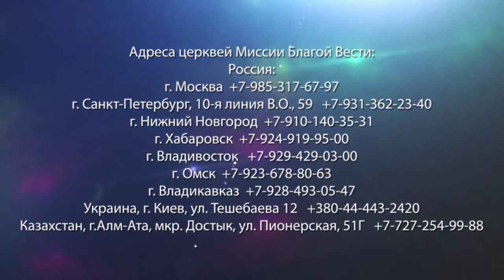ПОВОДЫ ДЛЯ БЛАГОДАРНОСТИ. «Да будет свет» (256)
Утром солнце восходит, а вечером солнце садится. Когда оно садится, никто не переживает, что на следующий день оно не взойдет.

В космосе, который сотворил Господь, есть день и ночь. Люди любят день, но никто не любит ночь.

В нашей жизни тоже есть день и ночь. Есть светлые люди и темные люди. Есть добрый Бог и злой дьявол, который мешает нам. Есть Божье благословение, но есть и проблемы. Однако Господь светом Своим прогоняет всю тьму.

Ночь нужна людям для отдыха. Поэтому никто не выражает недовольство на то, что есть ночь. Также и в нашей жизни порой бывает светло, а порой темно. Но люди часто возмущаются из-за маленьких трудностей. На самом деле есть множество поводов, чтобы благодарить Бога.

Подробнее об этом в проповеди пастора Ок Су Пака прямо сейчас.